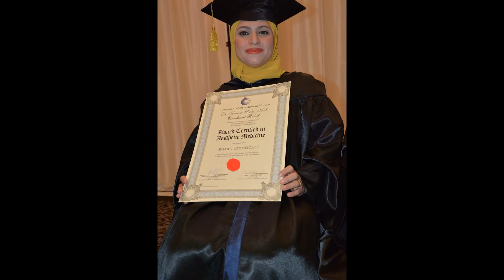AAAM Level 3 Board Exam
IBC Medical Service
Dubai, UAE